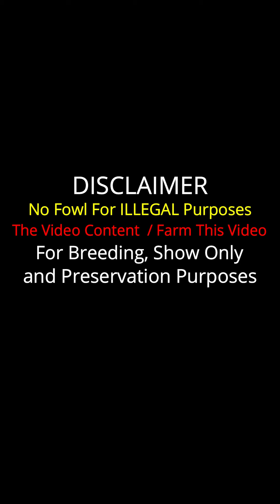CALIFORNIA !! White Golden Pumpkin Roundhead Grey - Beautiful Birds Pumpkin Farm California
Important Information

Pumpkin Farm California
Frank Brizuela | Andres Brizuela